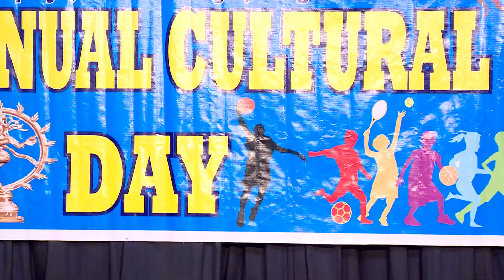St. Paul's School Pattegarapalya Vijayanagara Annual Day 2022-23 Mango Dance 3 & 4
Mango Dance